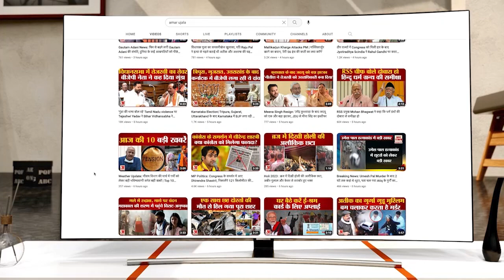Sikar में वार्डन ने Live-in Partner के साथ मिलकर की एक करोड़ से ज्यादा की चोरी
सीकर के उद्योग नगर इलाके में स्कूल के होस्टल रूम से हुई 1.70 करोड़ रुपए की चोरी के मामले का पुलिस ने खुलासा किया गया है। होस्टल वार्डन और उसके लिव इन पार्टनर सहित 8 आरोपियों को गिरफ्तार किया गया है।